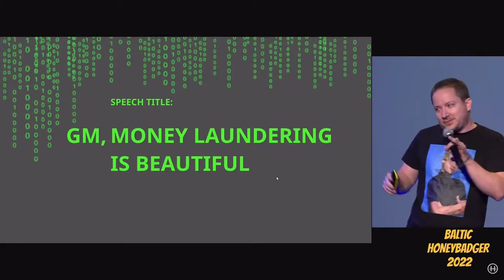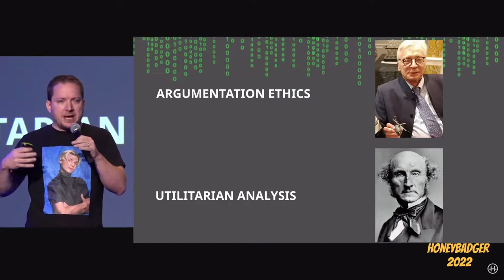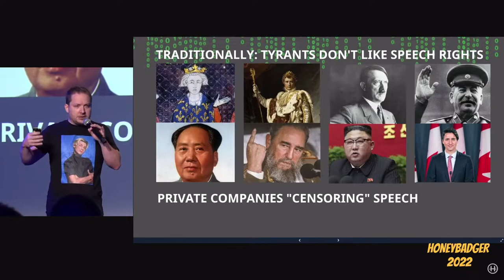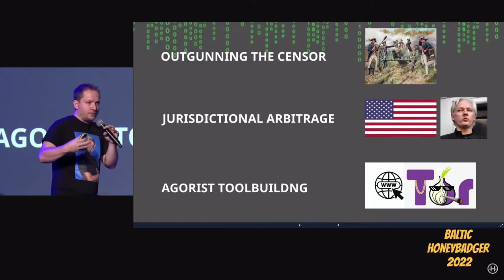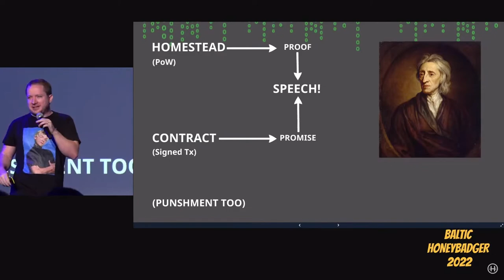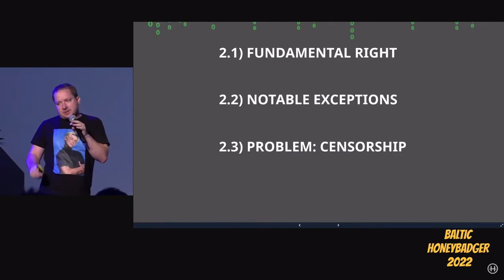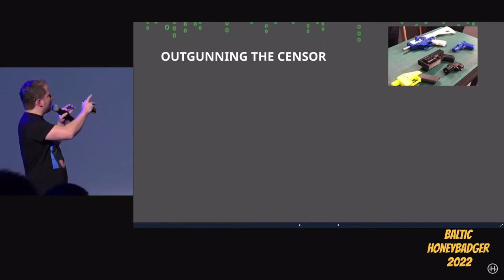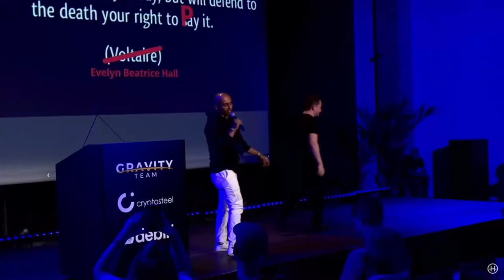Giacomo Zucco: The truth about KYC and freedom of speach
Giacomo Explaining the problem with KYC at Baltic HoneyBadger 2022 conference.